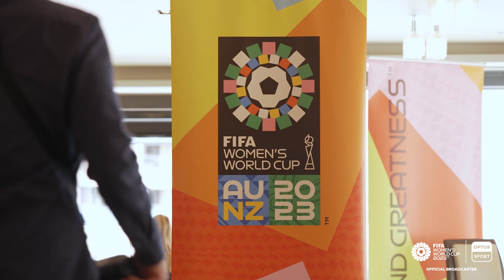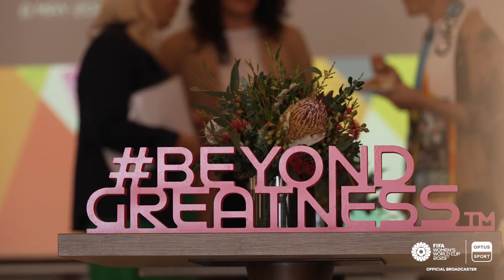FIFA's plan for the growth of the women's game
The two most powerful women in football - FIFA's secretary general Fatma Samoura and inaugural women's chief officer Sarai Bareman - sat down with Optus Sport's Michelle Escobar to discuss the growth of the game and what's next.

Optus Sport is the home of the Premier League, LaLiga, J.League, FA Women's Super League & FIFA Women's World Cup 2023.